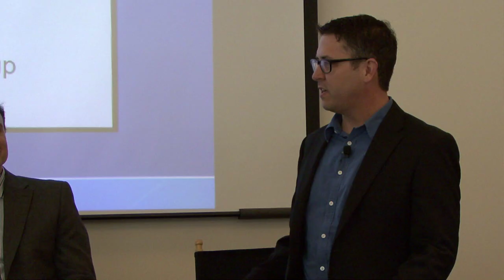The State Of Enterprise Mobile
An analysis of what mobile is in the enterprise and what opportunities exist next from the eyes of industry analysts. We will cover infrastructure, applications and hardware. A must for those seeking a map of opportunity and missing elements in the enterprise mobility space.